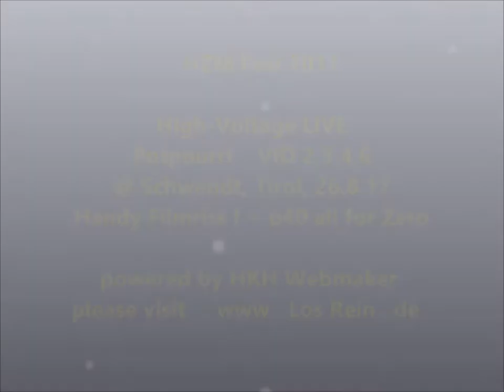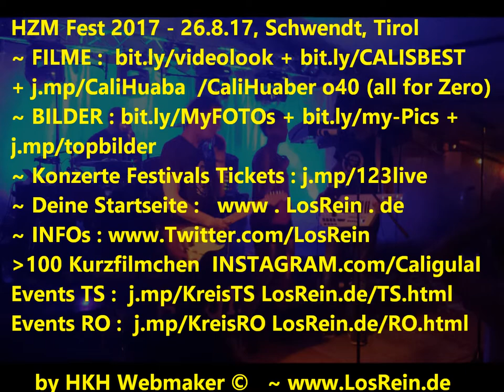HZM Fest 2017 ~ High Voltage LIVE! I 26.8.17 Schwendt ® 2017 by HKH Webmaker ©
HZM Fest 2017 ~ High Voltage LIVE! 26.8.17 ~ Superstimmung !, Sägewerk Haunholter, Schwendt, Tirol, Austria
Handy Filmriss I Potpourri ~ o40 (all for Zero) by HKH Webmaker ©
Filmrisse :
0 I  last Song - Hey Jude  Instagram.com/p/BYR8u3klLVB/
Filmed in Schwendt, Austria on August 26, 2017. + LosRein.de